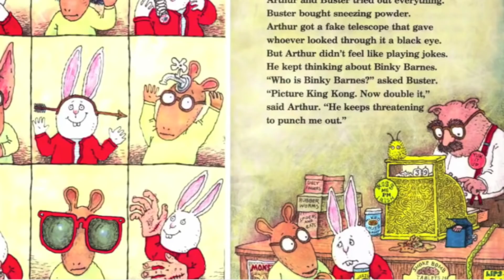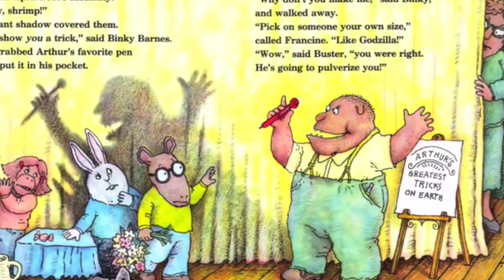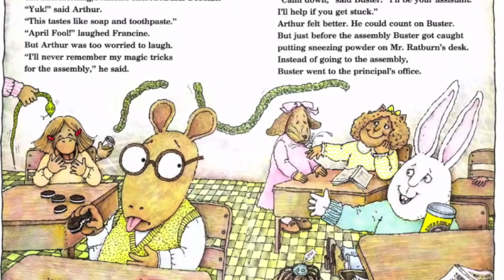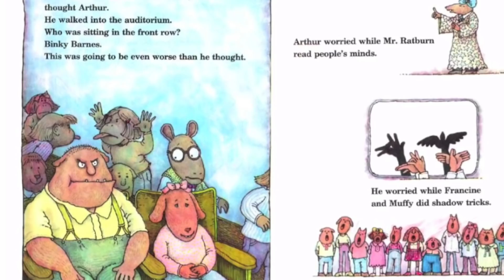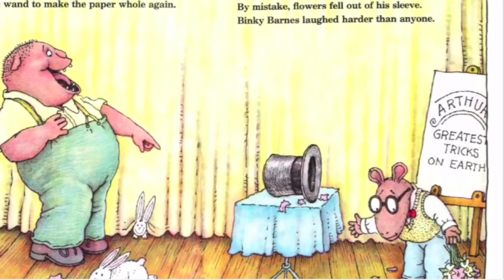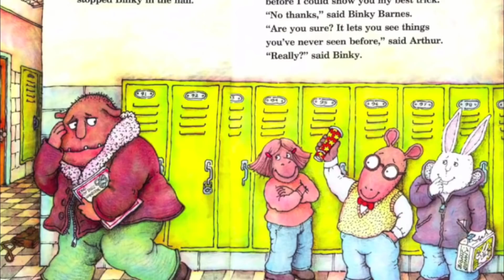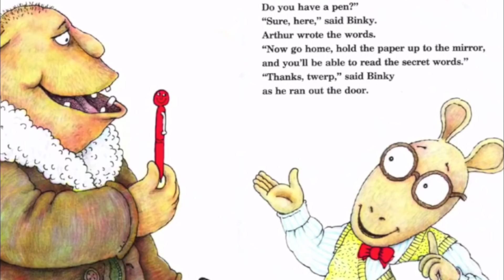Arthur's April Fool - Kids Books Read Aloud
Arthur's April Fools
Author & Illustrator - Marc Brown

Arthur worries about remembering his magic tricks for the April Fool's Day assembly and Binky's threats to pulverize him.